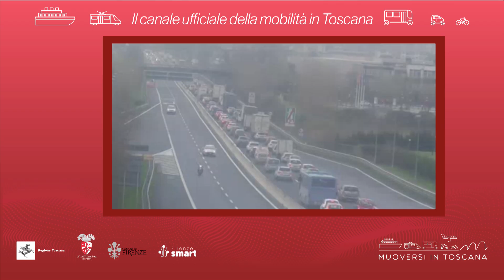Muoversi in Toscana - Edizione delle 14 del 1° Dicembre 2024